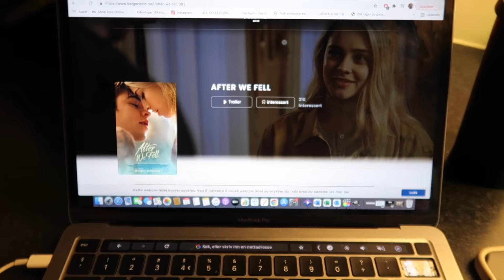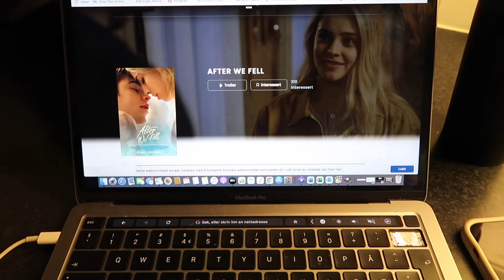Føler meg utenfor, sephora haul & helt ny sminkerutine! Life update ++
Deler av videoen er i samarbeid med: chiquelle.no
Den er gyldig i fem dager fra idag og i tillegg sender chiquelle tollfritt til Norge :D